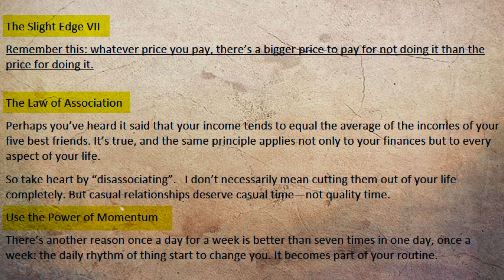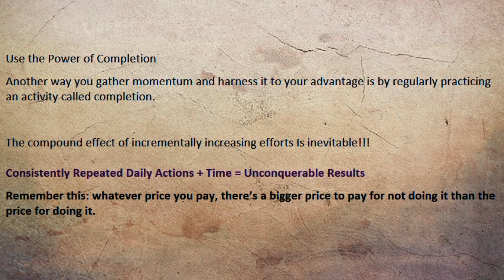Slight Edge VII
The Law of Association
Perhaps you’ve heard it said that your income tends to equal the average of the incomes of your five best friends. It’s true, and the same principle applies not only to your finances but to every aspect of your life.
So take heart by “disassociating”.   I don’t necessarily mean cutting them out of your life completely. But casual relationships deserve casual time—not quality time.

Use the Power of Momentum
There’s another reason once a day for a week is better than seven times in one day, once a week: the daily rhythm of things start to change you. It becomes part of your routine.

Use the Power of Completion
Another way you gather momentum and harness it to your advantage is by regularly practicing an activity called completion.

The compound effect of incrementally increasing efforts Is inevitable!!!

Consistently Repeated Daily Actions + Time = Unconquerable Results
Remember this: whatever price you pay, there’s a bigger price to pay for not doing it than the price for doing it.